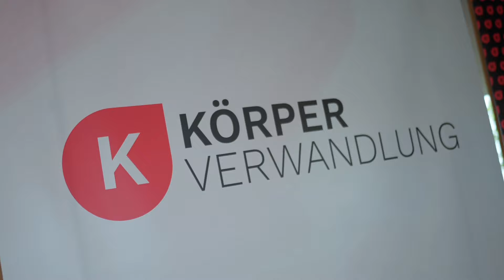Zwischen Job und Familie: So haben diese Mamas ihren Abnehm-Traum wahr gemacht!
➡️ Kostenlose Stoffwechselanalyse

Wir nehmen Dich an der Hand und gehen GEMEINSAM mit Dir den Weg in Deinen Wohlfühlkörper. Melde dich bei unserem Team:

00:00-02:19: Intro
02:19-05:58: Wie alles begann
05:58-09:08: Warum die Waage mittlerweile nebensächlich ist
09:08-14:14: So hat sich das Leben von Silvana und Angela verändert
14:14-15:12: Outro